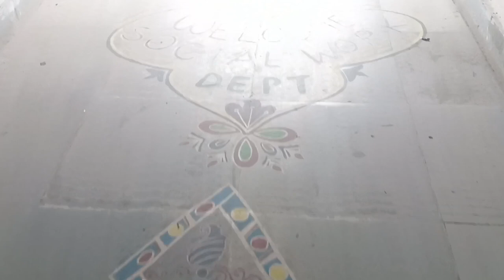💙বাঁকুড়া বিশ্ববিদ্যালয়💙।।First day at University 💙... অনেক বড় ক্যাম্পাস🤩।।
Bankura University তে প্রথম দিন কেমন কাটলো🤗  University এর campus কেমন🤔 সব কিছুই তোমাদের সাথে শেয়ার করলাম💙💙।।

*ভিডিওটি ভালো লাগলে অবশ্যই একটা লাইক করবে এবং কেমন লাগলো আমাকে কমেন্টে জানিও আর ভালো লাগলে শেয়ার করবে।

    * Please don't skip the whole video, otherwise you will miss a lot 😊*

Disclmer